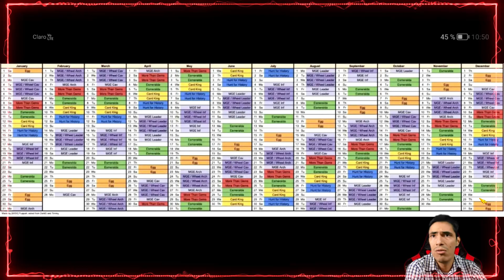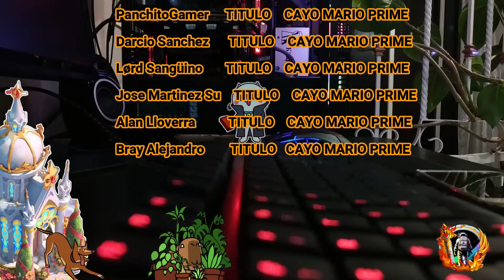LLEGO EL EVENTO DE LAS 7000 GEMAS - RISE OF KINGDOMS